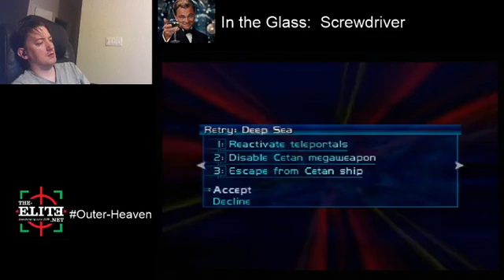Perfect Dark - Deep Sea Agent 5:31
Perfect Dark Speedrun - N64